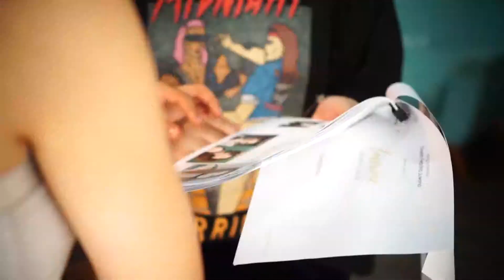Behind The Scene / Luxcrime